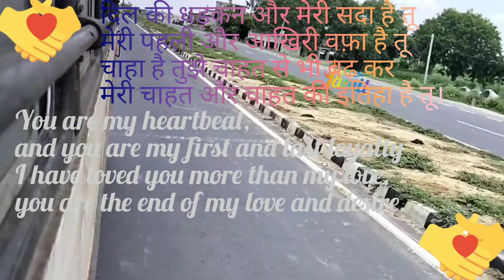in rahon pe bahut chale hum